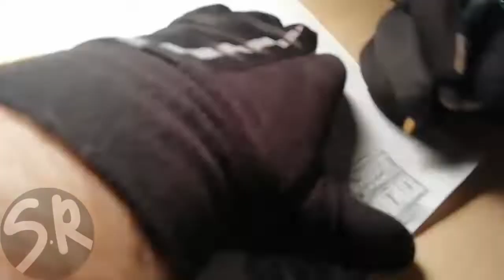Speed-Draw: Saint Basil's Cathedral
**SOCIAL**